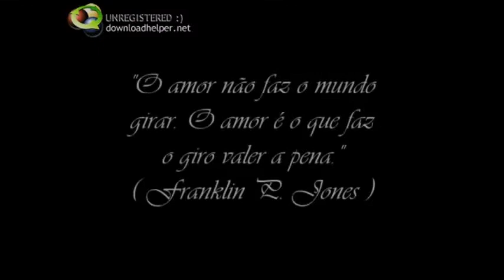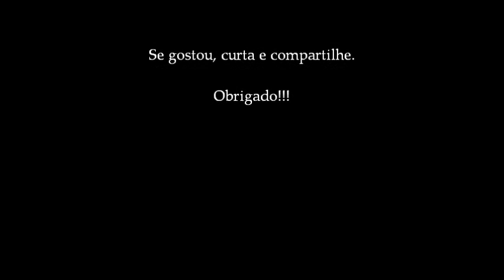Willy - Truly Madly Deeply (Savage Garden Cover)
Truly Madly Deeply

I'll be your dream, I'll be your wish, I'll be your fantasy
I'll be your hope, I'll be your love, be everything that you need
I'll love you more with every breath
Truly, madly, deeply do
I will be strong, I will be faithful
'Cause I'm counting on

A reason for living
A deeper meaning
Yeah

I wanna stand with you on a mountain
I wanna bathe with you in the sea
I wanna lay like this forever
Until the sky falls down on me

And when the stars are shinin brightly in the velvet sky
I'll make a wish, send it to heaven, then make you want to cry
The tears of joy for all the pleasure and the certainty
That we're surrounded by the comfort and protection of

The highest power
In lonely hour
The tears devour you

You don't have to close your eyes
'Cause it's standing right before you
All that you need will surely come

I want to lay like this forever